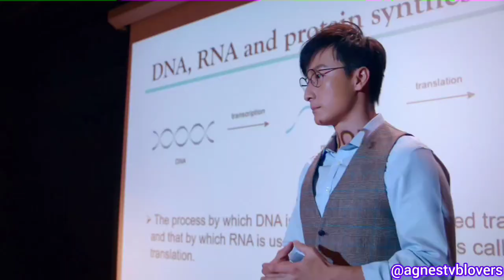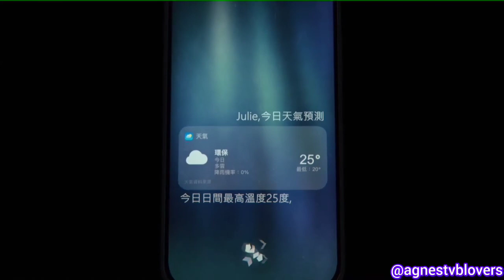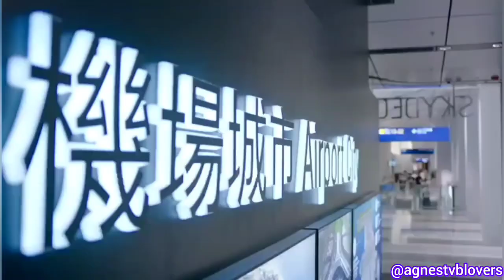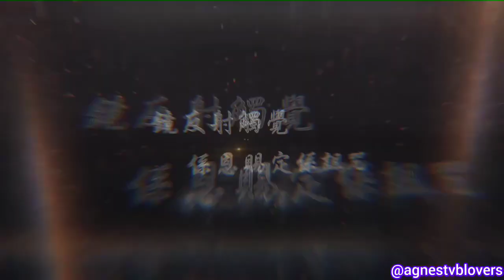TVB節目巡禮2024六部劇預告合集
TVB節目巡禮2024六部劇預告合集++(排位是根据我最期待的劇來排的+)-+逆天奇案2...+夺命提示+飛常日誌+非常檢控觀+再見枕邊人+神耆小子你期待哪部 tvb+tvbdrama+無綫節目巡禮2024